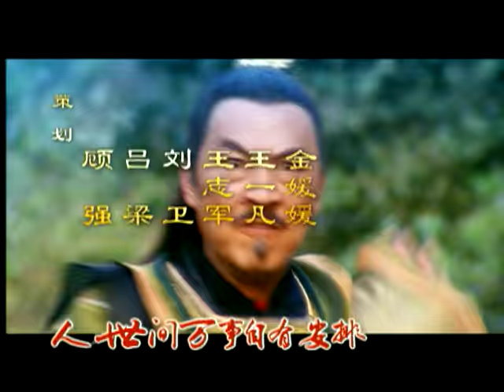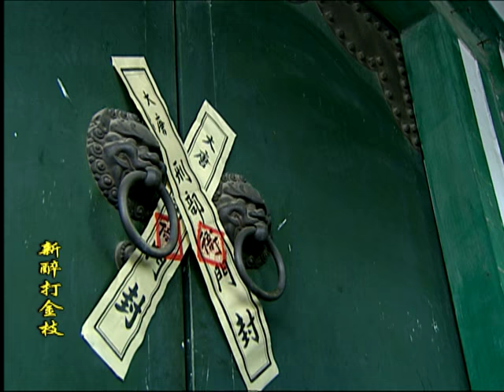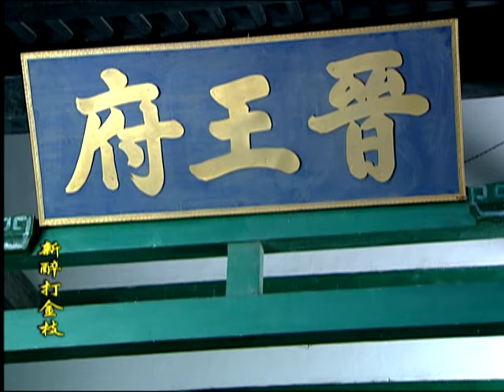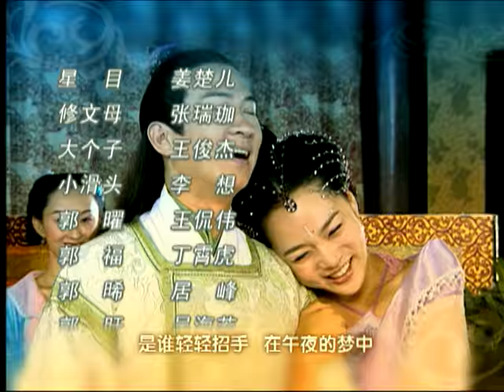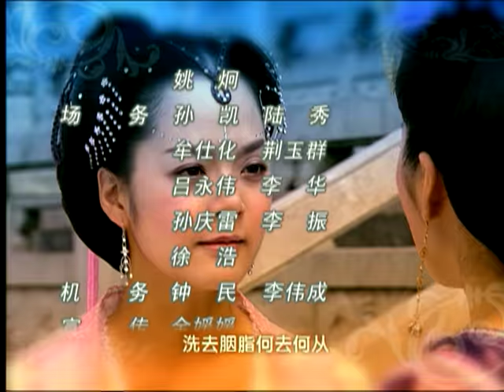【ENG SUB】新醉打金枝 29 | Love with Princess EP29（张家辉、蔡琳、乔振宇、蒙嘉慧主演）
►剧集信息：
导演: 陆剑明 / 成志超
编剧: 关玲
主演: 蔡琳 / 张家辉 / 乔振宇 / 蒙嘉慧 / 王琳
类型: 剧情 / 古装
制片国家/地区: 中国香港
语言: 粤语
首播: 2005(中国大陆)
集数: 34
单集片长: 46分钟

►剧情简介：
      唐代宗的掌上明珠升平公主直率任性，醉心击鞠运动，为睹偶像秦风的风采，偷溜出宫，掩饰身份进入“尚武堂”，巧遇汾阳王郭子仪的六子郭暧，两人相遇闹得笑话百出。升平倾慕秦风，可秦风早有婚约，因此暗自伤心，郭暧不时温柔开解，升平不知不觉中喜欢上了郭暧，代宗欣喜，钦点赐婚。婚后二人恩爱有加，不料郭暧在宫中竟遇到红颜知己洛霞，洛霞受人指使，加上妒恨，故意亲近郭暧，令升平醋意大发，汾阳王七十大寿，怒气未消的升平拒绝拜寿，令郭暧受到了兄嫂的嘲笑奚落。酒醉回家的郭暧与其争执，一时怒起，掌掴升平……

►Synopsis：
Shengping, the princess of Tang Dynasty was straightforward and was interested in football. One day, she encountered Guo Ai, the sixth son of Guo Ziyi, the general of Fengyang. The two made numerous jokes. Shengping had a crush with Qin Feng, but learnt that Qin Feng had already been engaged. Guo Ai comforted her frequently with his gentle heart. Will the couple reunite after the husband beat the wife in strength of drunk?